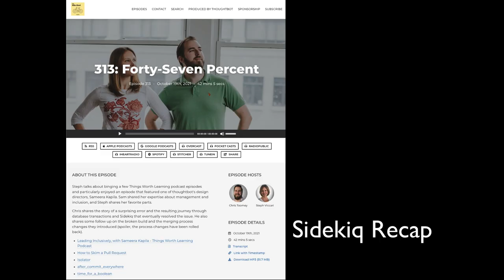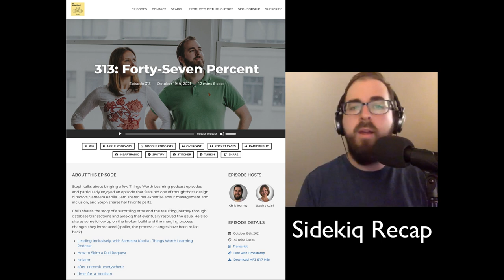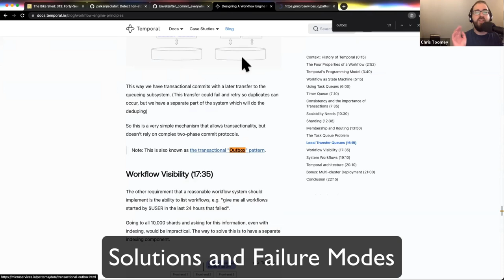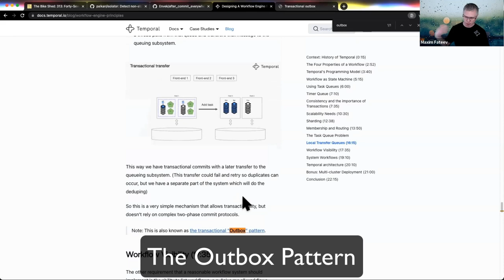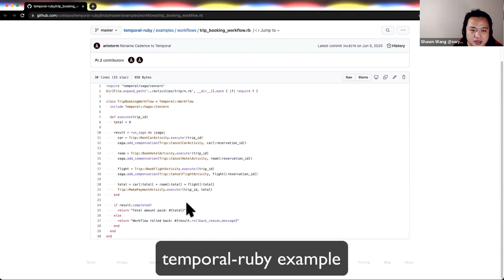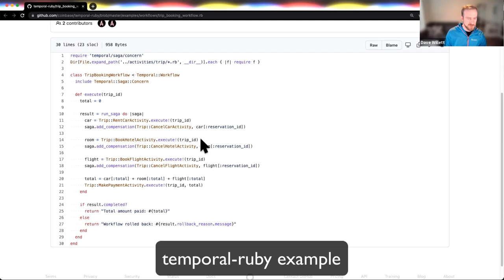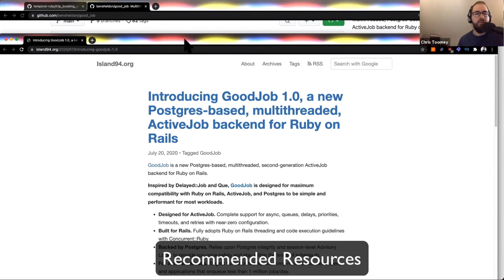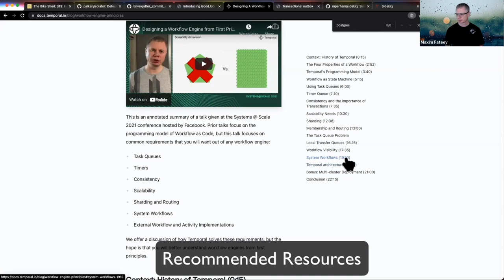Temporal x Bikeshed.fm: Sidekiq, Outbox, SAGAs and Best Practices for Distributed Transactions!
We had a deep discussion in the Temporal Slack about a Sidekiq race condition experienced in and decided to invite the host to come talk about it! A rare publicly recorded meeting of the minds from 4 distributed systems experts.

Chris Toomey - Bikeshed.fm, Savewell Financial
Anthony Dmitriyev - Coinbase
Dave Willett - Release
Maxim Fateev - Temporal

Moderator: swyx

avoiding fallback

Timestamps
00:00 Intros
03:19 Sidekiq Problem Recap
06:31 Solutions and Failure Modes
09:07 Jobs and Transactions
13:00 Outbox Pattern
16:34 Postgres Persistence
17:23 Transactional Consistency
19:50 Temporal in Sidekiq terms
22:45 Temporal's guarantees
25:07 Temporal vs Sidekiq
28:23 SAGAs and compensation
36:32 Temporal-ruby Example
39:10 Recommended Resources